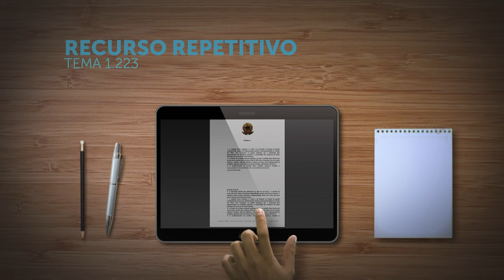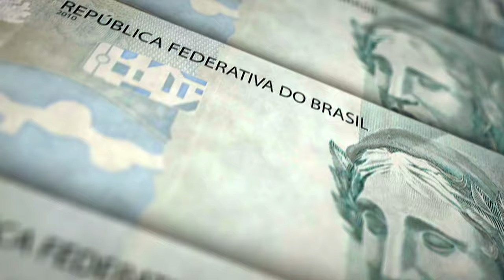Repetitivo vai decidir sobre legalidade da inclusão de PIS e Cofins na base de cálculo do ICMS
A Primeira Seção do Superior Tribunal de Justiça (STJ) decidiu afetar os Recursos Especiais 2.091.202, 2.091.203, 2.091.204 e 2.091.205, de relatoria do ministro Paulo Sérgio Domingues, para julgamento sob o rito dos recursos repetitivos.
A questão submetida a julgamento, registrada como Tema 1.223 na base de dados do STJ, é a "legalidade da inclusão do PIS e da Cofins na base de cálculo do ICMS".
REsp 2091202
REsp 2091203
REsp 2091204
REsp 2091205